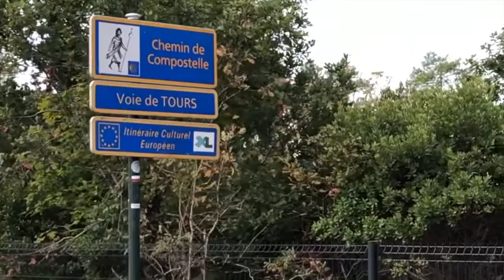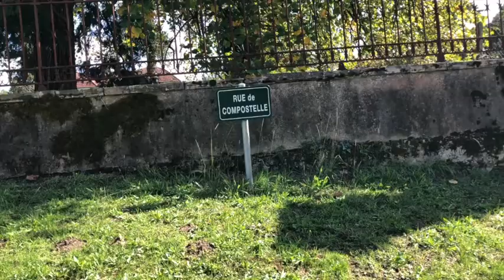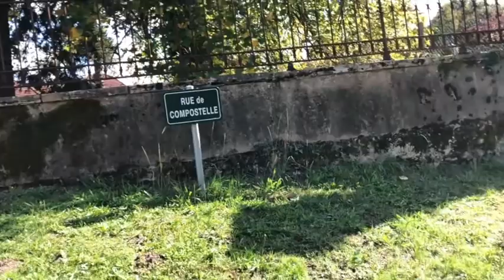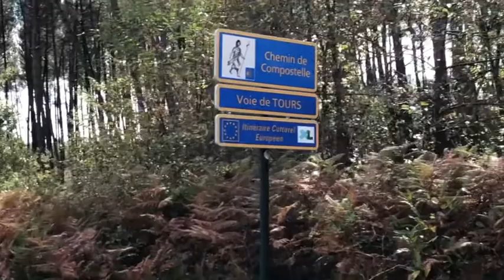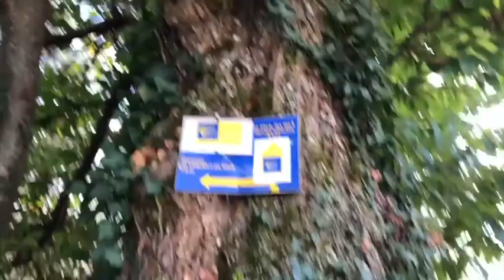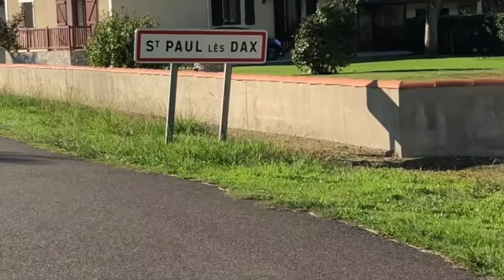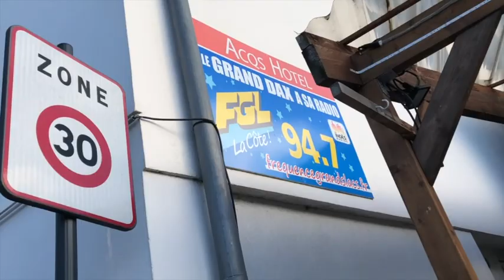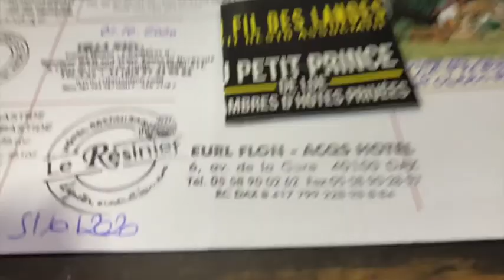Day #111 | Another 35KM To The Area of Dax!... On My Camino Toward a New Life | Gideon Nielsen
October 10th - 2020 - From Lesperon to Saint Paul-léx Dax (34km) - Total walked (about): 2465km
After another day of night-sweats and a headache that made me unable to sleep for a few hours, I felt a lot better after breakfast and stronger than the previous day to take on another 35-ish KM day...

... and so it went, with a beautiful sunny walk toward the area of Dax and now only 3-4 days before I hit the beautiful little town of Saint Jean Pied de Port and the pilgrim hub of the world.

... and if you have time during this summer and want to walk with me for a period of time, just write me a message and meet me on the road somewhere in central Europe.

Buy Gideon's book Your Unique Journey:
- Amazon.co.uk: shorturl.at/wPQ09
- Amazon.com: shorturl.at/kuxKR